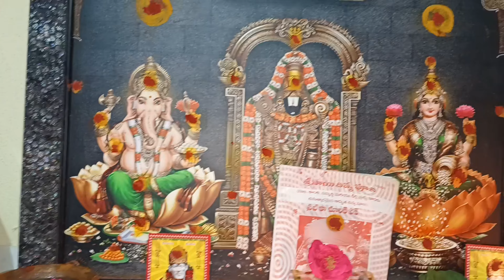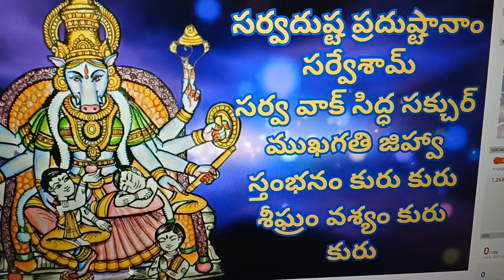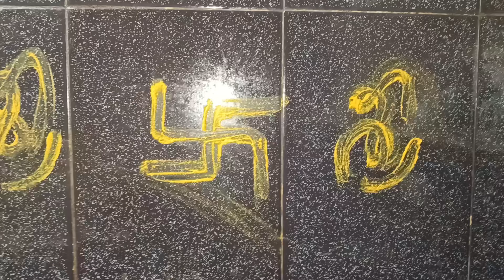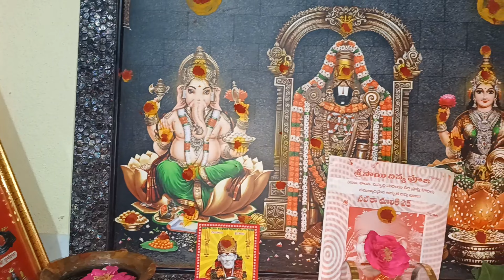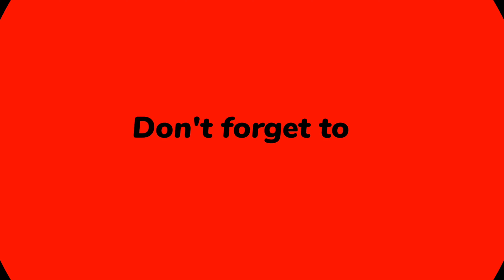శక్తివంతమైన పౌర్ణమికి నేను చేసిన వారాహి అమ్మ పూజ ఇలా చేస్తే అమ్మ డబ్బుల కట్టలతో మన ఇంటికి వస్తుంది